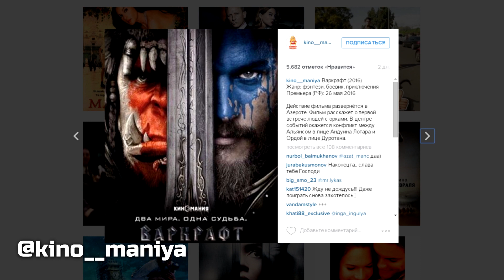[ОВПН] Трейлеры Варкрафт и Звездных Войн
Мое мнение о новых трейлерах Звездных Войн и Варкрафт.

Использованы отрывки из:
Тизер Звездные войны: Пробуждение силы,
Тизер Варкрафт.